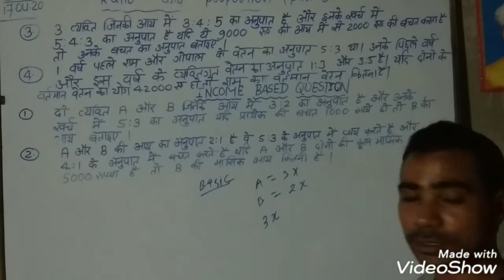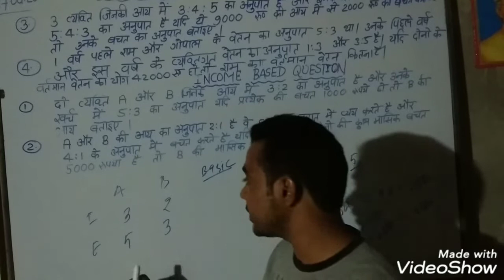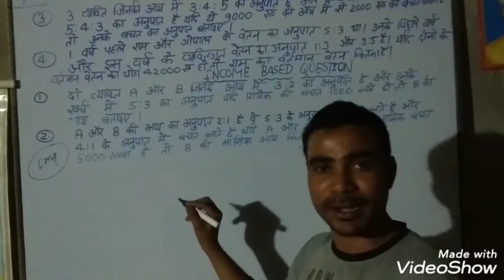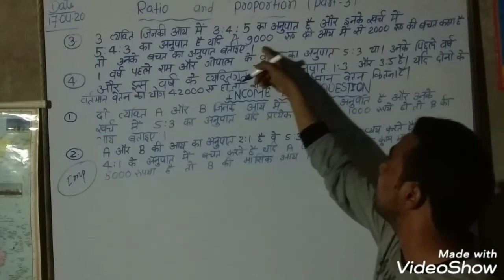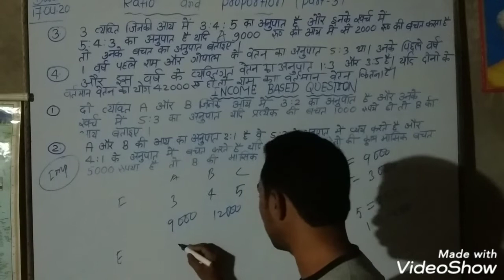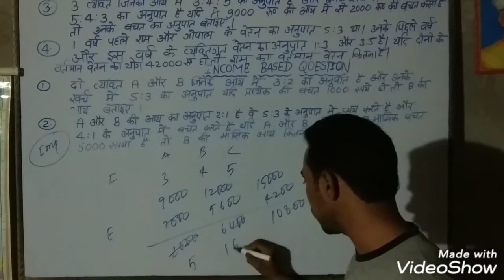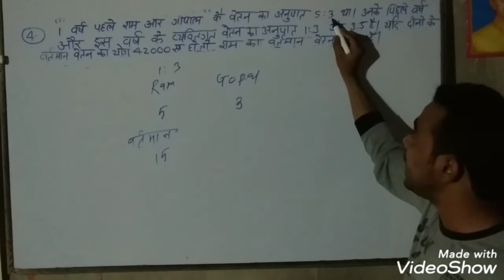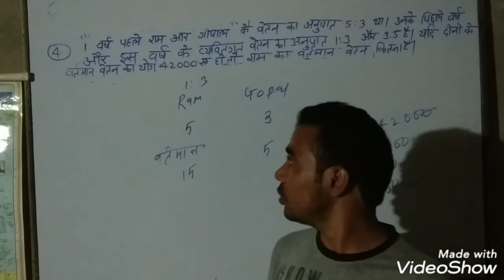Ratio and proportion part 3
Created by CAREER MAKERS